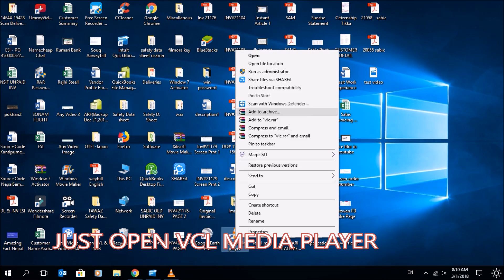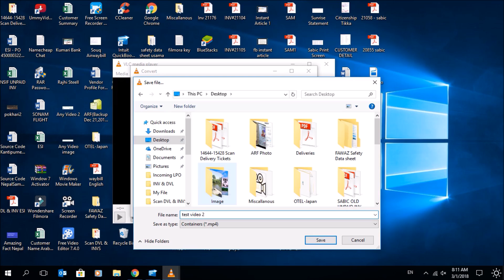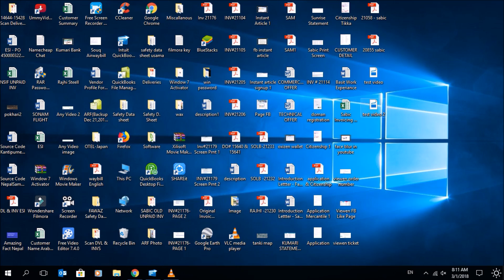Free Screen Record with High Screen Quality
Hi, guys welcome to this video,

In this video, I have shown how to record screen for free with high quality with free software called vcl media player just go to google and download it for free and install in and see the video for the procedure.

For more such interesting video please see below video